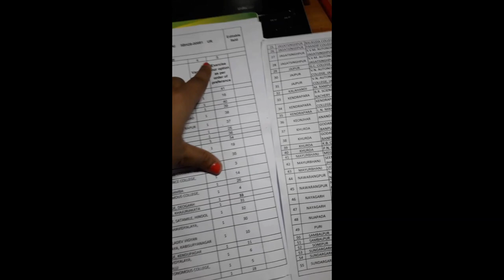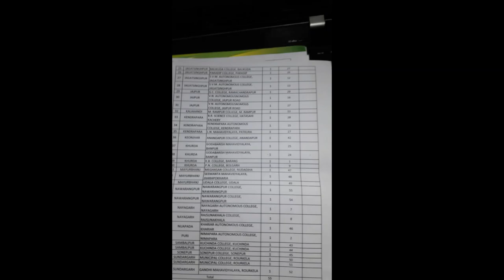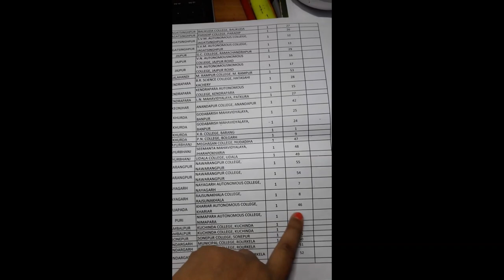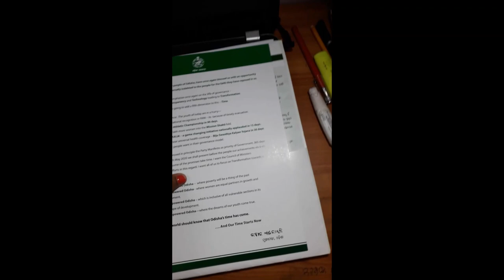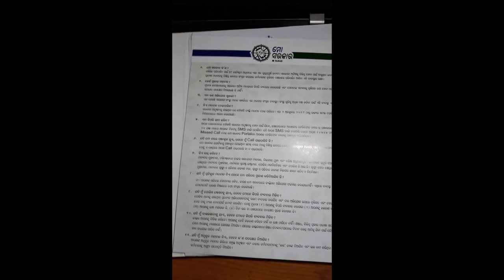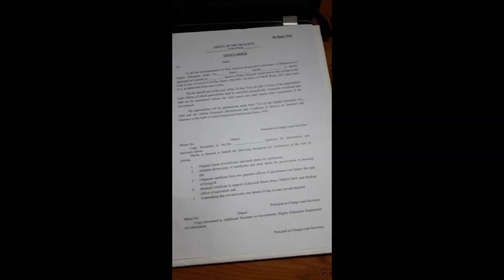Preference order and Posting details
👩🏫👩🏫I started my career as an academician from 2015. Currently I am working in a Private Organization as an Assistant Professor.

👩🎓👩🎓I have qualified Joint CSIR-UGC NET LS with AIR 42, GATE  AIR 559. I am also preparing  for other national level examinations. 📚📚

Being studied in Odia medium I know the struggle of students from Odisha. English language has always been an obstacle to get rid of. So this is a small step to break that language barrier. This channel has the videos of common concepts related to biology and along with concepts, I would also try to upload explanations of entrance exam questions that would help students to learn more and more.